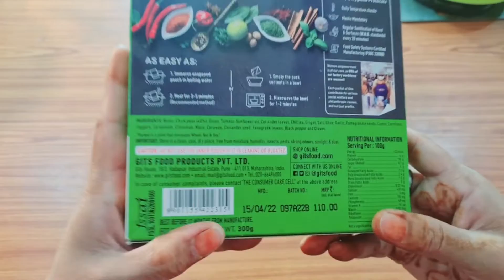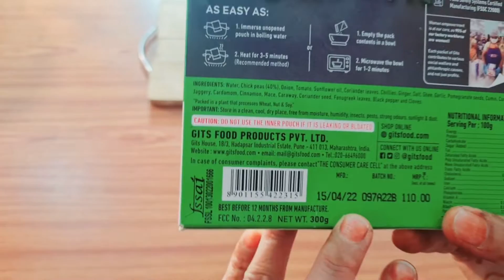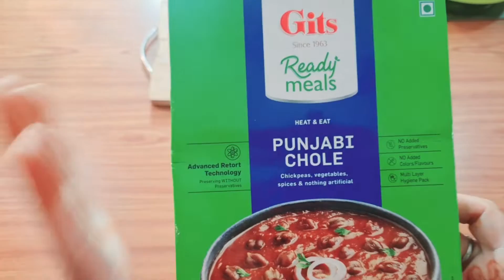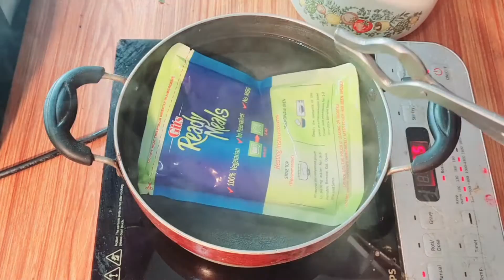Gits readymeals Punjabi chole recipe | instant chole recipe | पंजाबी छोले बनाएं सिर्फ 3 मिनट में